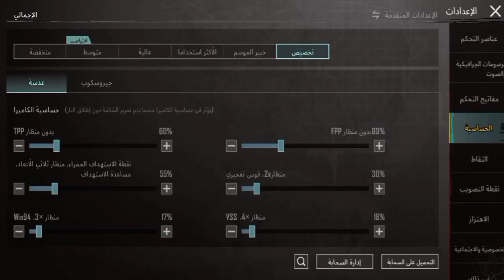أفضل اعدادات حساسية ببجي موبايل 30 و 40فريم التحديث الاخير😳😱+اقوي كود للحساسية والإعدادات❤️🔥